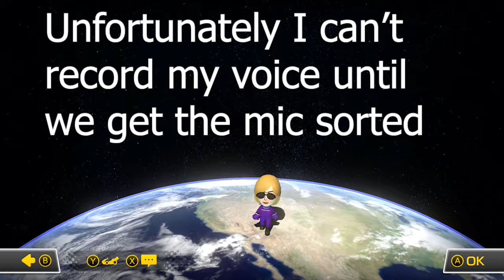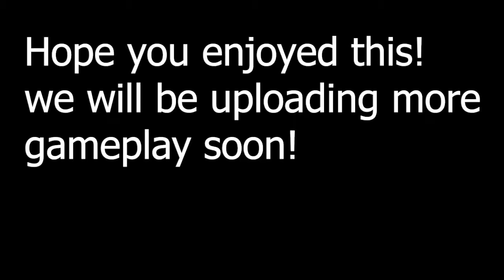Mario Kart Deluxe Gameplay (Experiment: No mic sound)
Playing mario kart with online friends Rosie and Brandy!

If you like our videos and would like to support us to make more we would really appreciate it:🤗